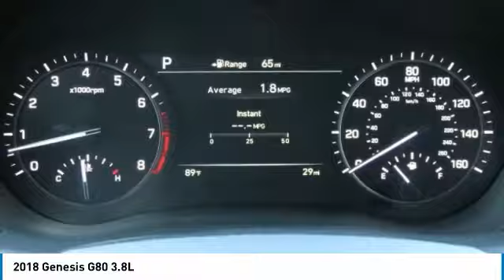2018 Genesis G80 Sanford FL JU229973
2018 Genesis G80 3.8L

Headquarter Hyundai
3775 North US Highway 17-92

Pick up this Casablanca White 2018 Genesis G80, available today at Headquarter Hyundai. This could be the one you've been searching for.